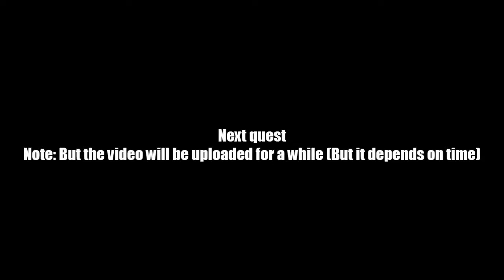AQ Worlds "It's A Thankless Job" (Quest)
Quest:It's A Thankless Job

NPCs:Flintfang

Monster List:None

Turn in:Boots Shined x4
             Deck Mopped x4

Equipment Won:None